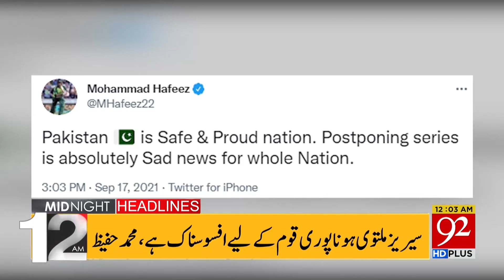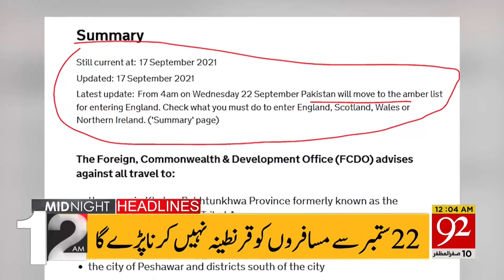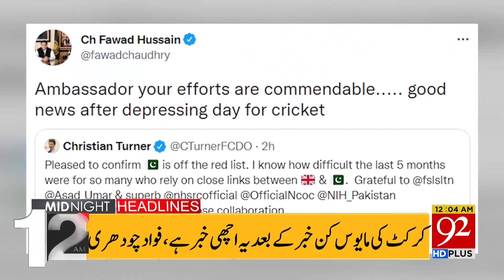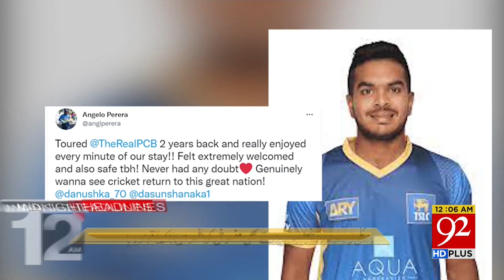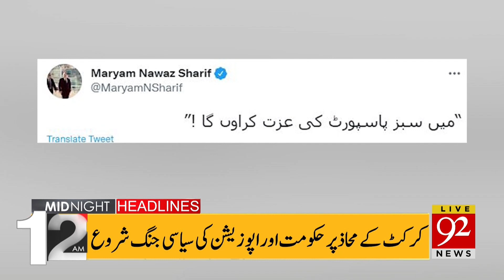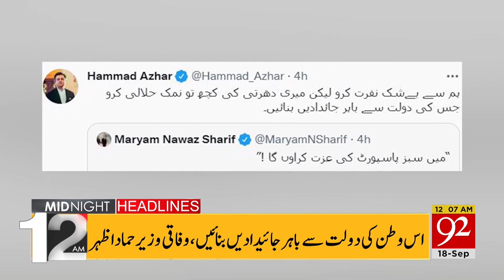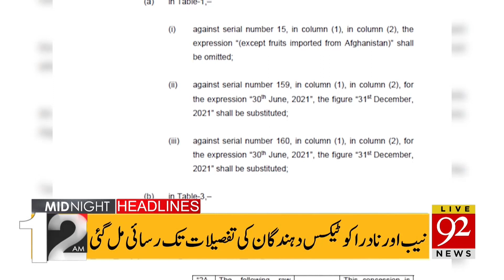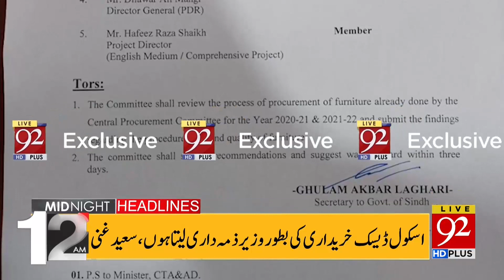Pakistan removed !! | Headlines | 12:00 AM | 18 September 2021 | 92NewsHD